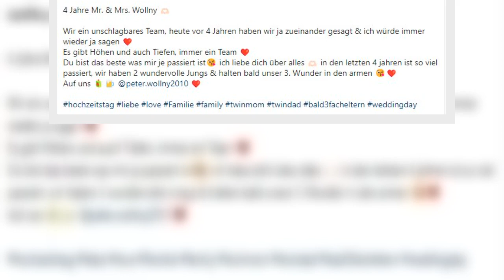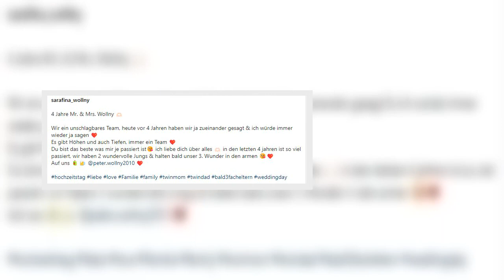KLARHEIT KURZ VOR GEBURT SARAFINA WOLLNY PLAUDERT ÜBER NAMEN FÜR BABY NUMMER DREI